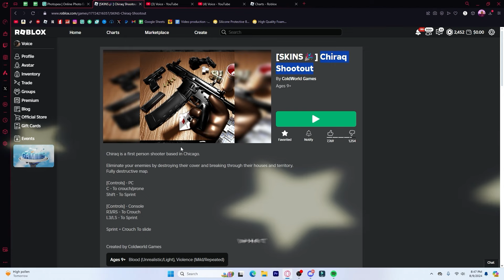THIS ROBLOX HOOD GAME HAS THE CRAZIEST GUN SKINS ON ROBLOX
THIS ROBLOX HOOD GAME HAS THE CRAZIEST GUN SKINS ON ROBLOX (ROBLOX GTA 6)